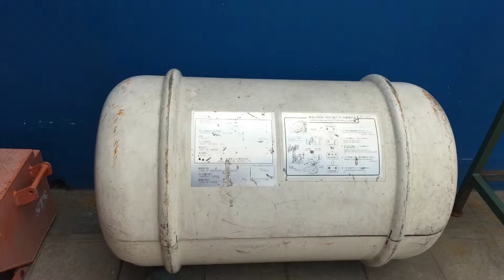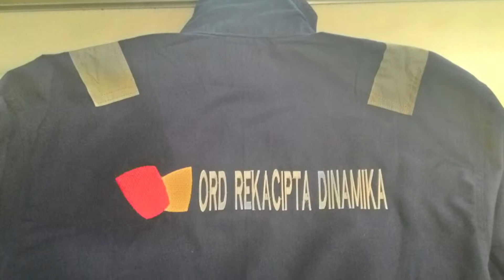ORD TRAINING PROFILE FOR HSE